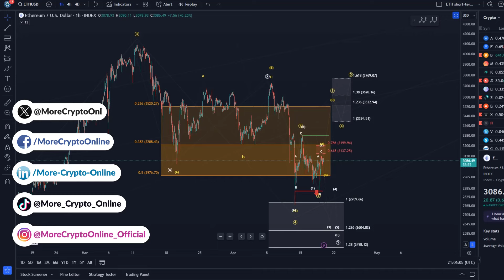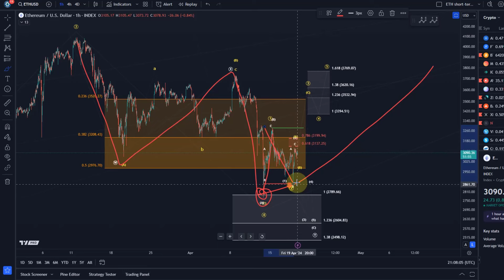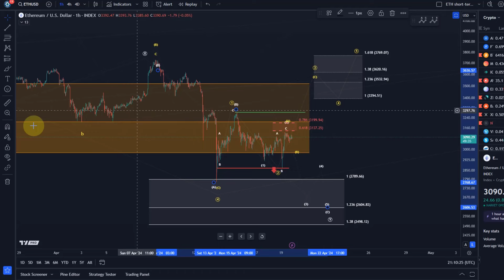Ethereum ETH Price News Today - Technical Analysis Update, Price Now! Elliott Wave Price Prediction!